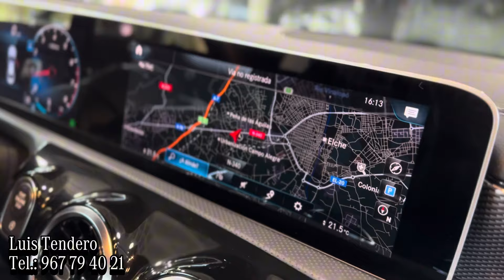CLA 180 Progressive 🚗 Julio 2020 🗓 72.500 km ✔️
Esta semana nuestro compañero Luis Tendero, nos presenta la Oferta Mercedes-Benz Certified de la semana.
Este CLA 180 Progressive, que puede ser tuyo por 25.900€ pago al contado o si lo prefieres por 24.500€ si financias con nosotros.